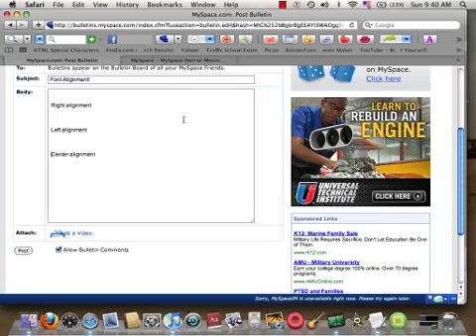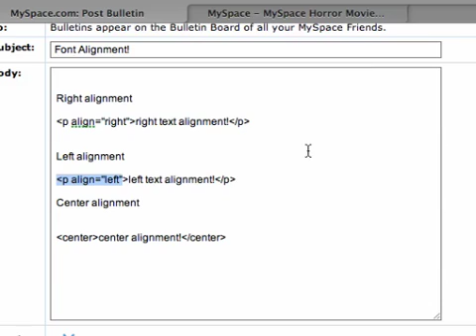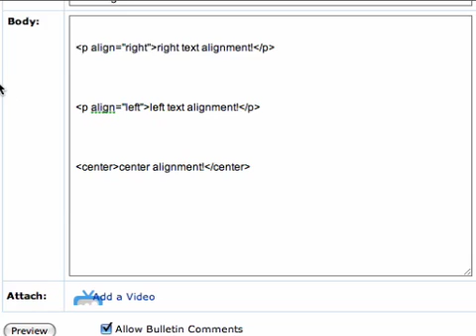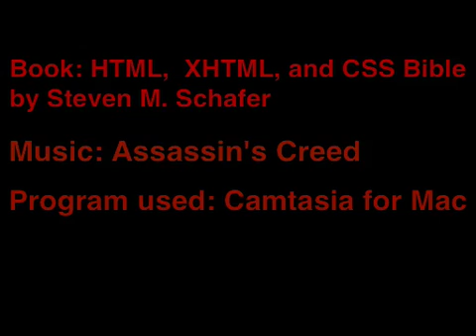HTML Lesson 9 (Text Alignment)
HTML Lesson 9 (Text Alignment) tutorial on how to set text alignment.